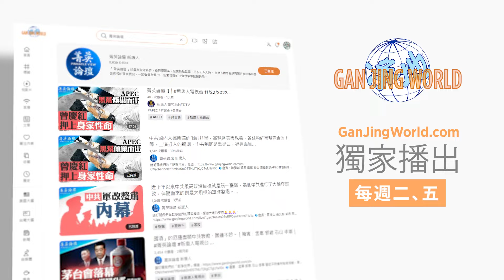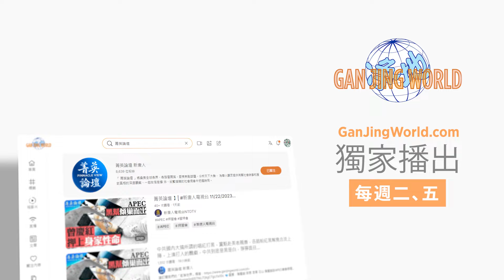不祥之兆，新年團拜會習發毛絕境詞，滿堂喪氣；股市將繼續探底，國進民退導致恐怖失業潮，經濟崩潰在即，風景這邊獨好？【 菁英論壇 】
發佈日期：2024年 2 月16  日

中共黨魁嗜酒，酒可以壯膽，也可以致幻。習在團拜會上風景這邊獨好的講話與中國現實大相徑庭，更像酒後神智不清的夢囈。習的中國夢沒有未來。

00:00 北京團拜「風景獨好」竟源自毛「绝望之语」
02:39 團拜會習唱贊歌官員顯苦相 軍人持槍上春晚不吉利
13:10 無良方解救經濟困境將持續 詠毛倒霉時詩句非吉兆
22:36 政治倒退是經濟危機主因 囯進民退摧毀市場經濟

新紀元2月刊【從風水命理測2024運勢】：📖現已上市🎉